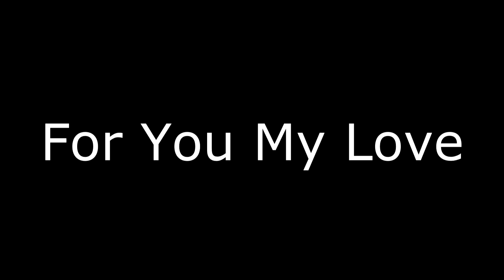Mark Tortorici. with Hot Roux "For You My Love" 12 21 2012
DescriMark Tortorici vocal and harmonica, tommy harkenrider guitar, Jerry McWorter Drums, Steve Nelson Bass